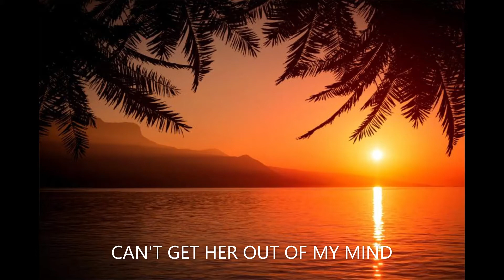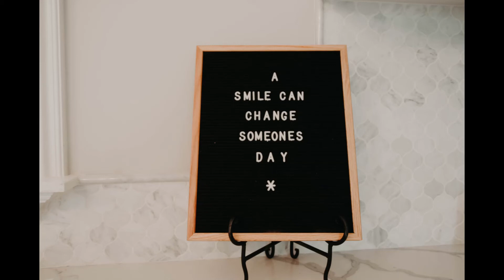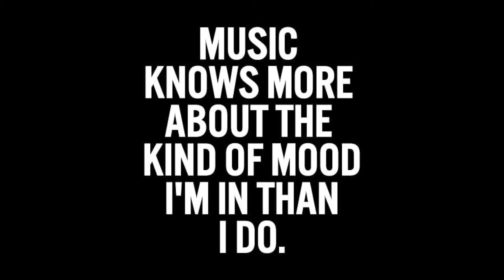CAN'T GET HER OUT OF MY MIND (arranged & mastered version)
This edited version is beautifully arranged by Bart Vandereet. Right from the heart, a ballad about love, together with music one of the strongest forces that deliver enough hope for this world to keep turning... Mastered with Dolby. (The video is not for sale; It is for your personal use only)